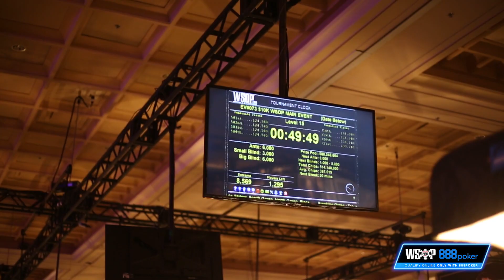WSOP 2019 Main Event día 3 Burbuja de Premios